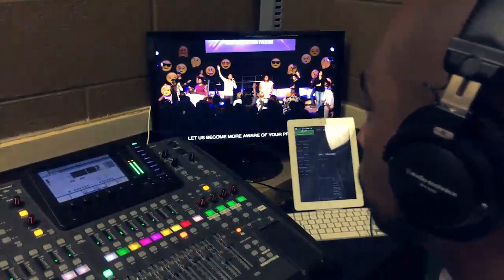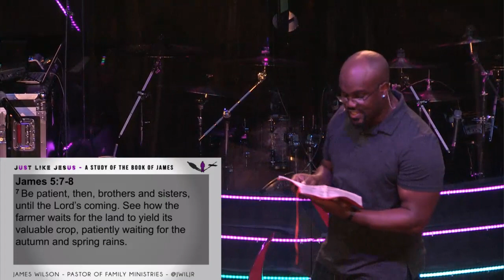Just Like Jesus | Week 3